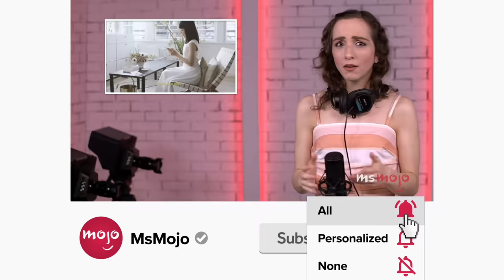Top 10 The Crown Actors Who Sound NOTHING Like Their Characters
You never know just how good a "Crown" actor is until you hear their real accent. Welcome to MsMojo and today we’ll be counting down our picks for cast members of “The Crown” who have to do the most work to achieve those real-life accents. Our countdown includes Bertie Carvel, Emma Corrin, Gillian Anderson, and more! Let us know whose accent YOU think is the best in the comments!